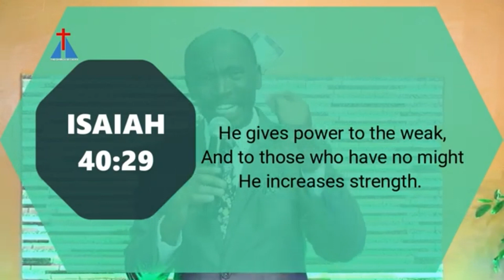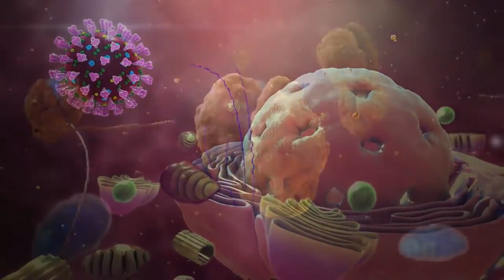Corona - Lucas Martin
Coronavirus (Covid 19) - Prayer to God to take away coronavirus pandemic